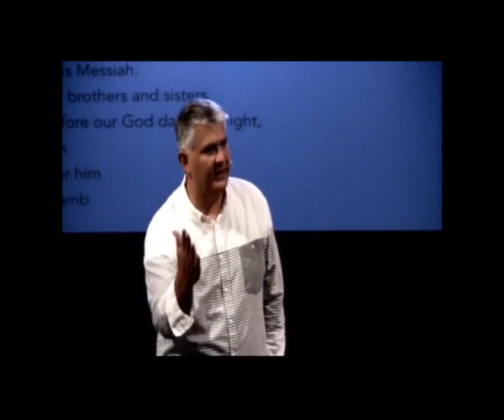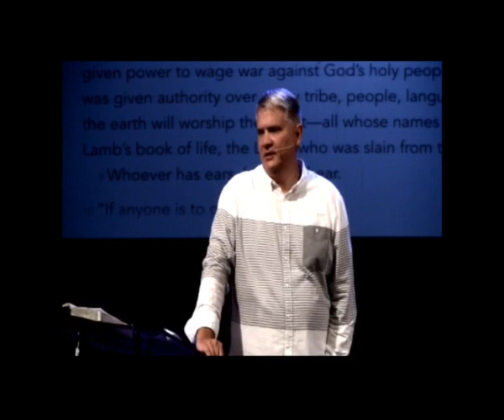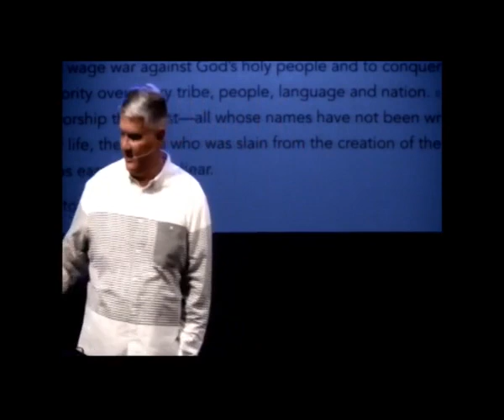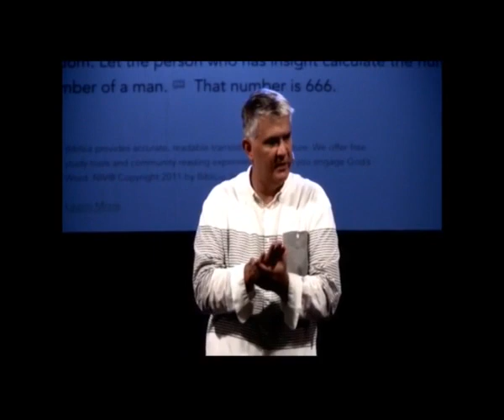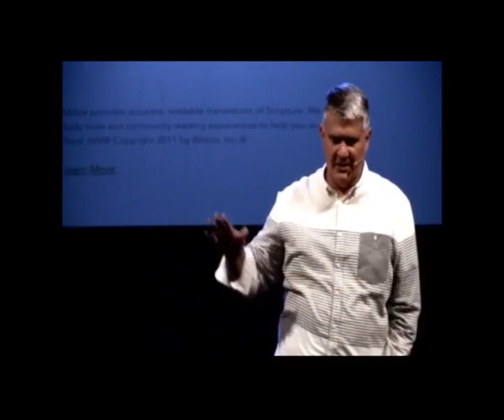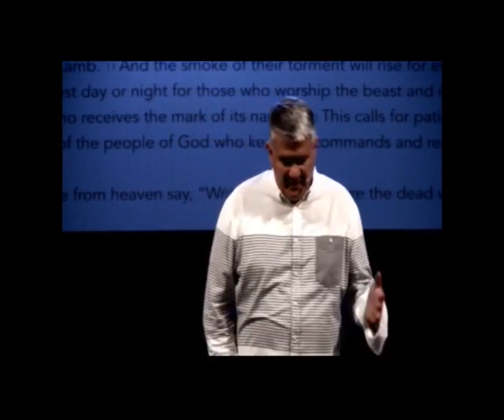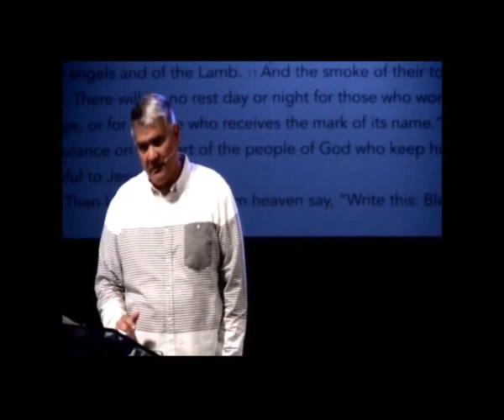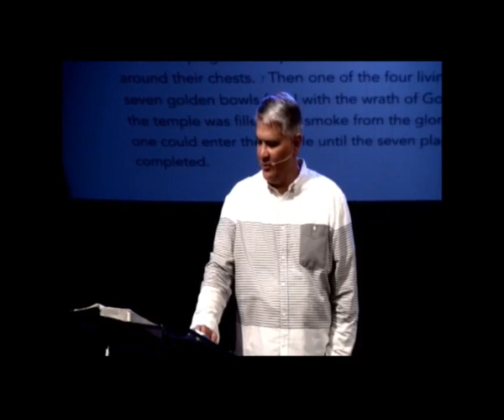Called To Duty - 01 | On Call 24/7